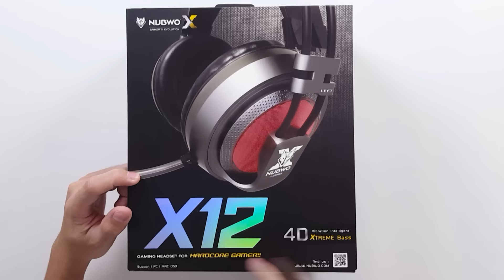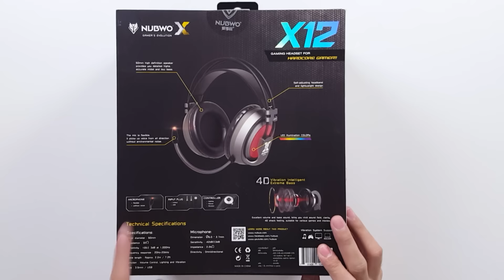รีวิว หูฟัง Nubwo X12 สำหรับเกมเมอร์ ฮาร์ดคอร์ตัวจริง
ชื่อสินค้า : Nubwo X12  Gaming Headset